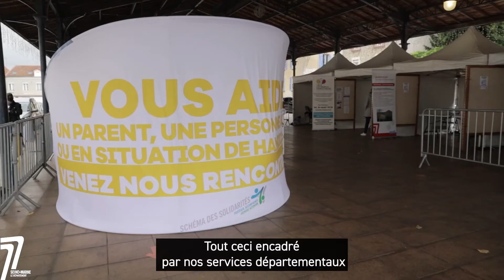5ème édition du Mois de l'aidant : le mot du président